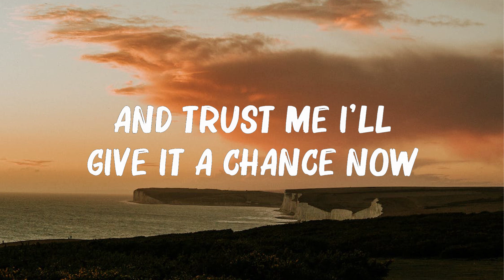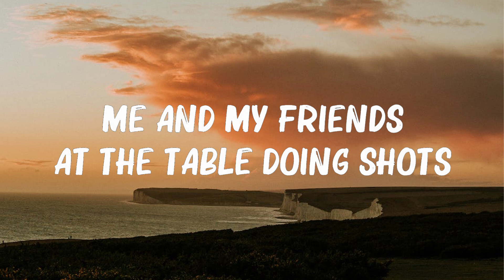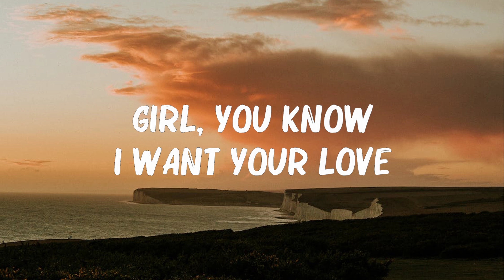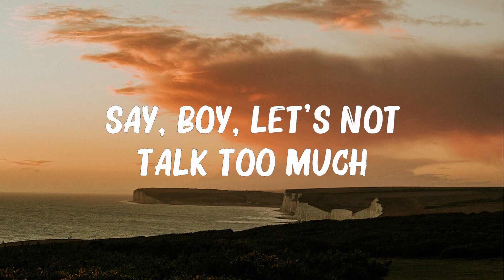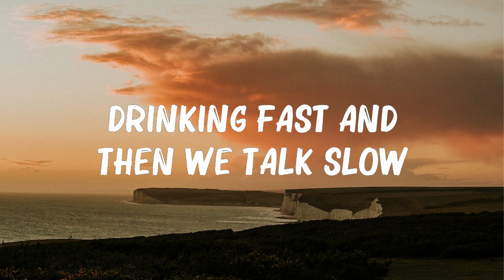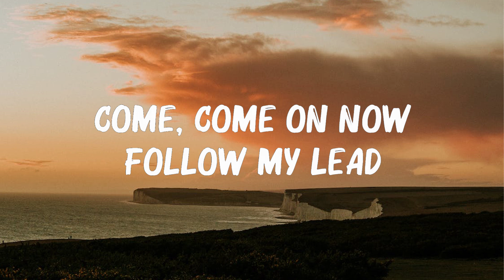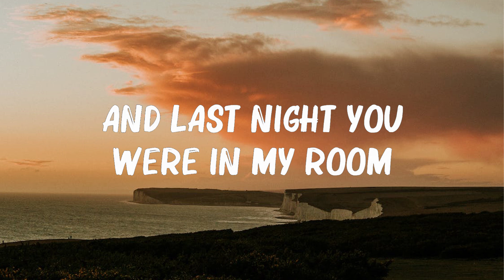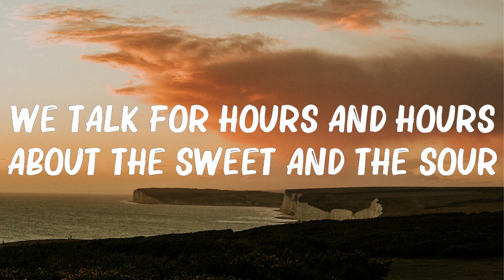Ed Sheeran - Shape Of You (Lyrics) || Mix Lyrics